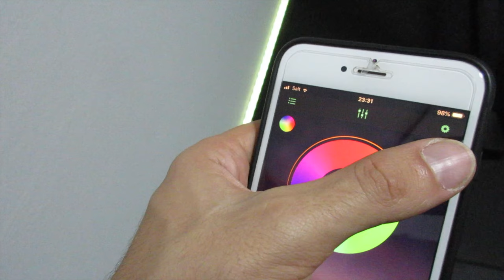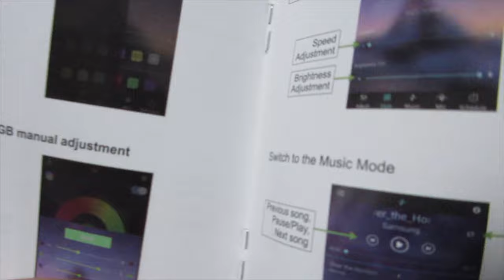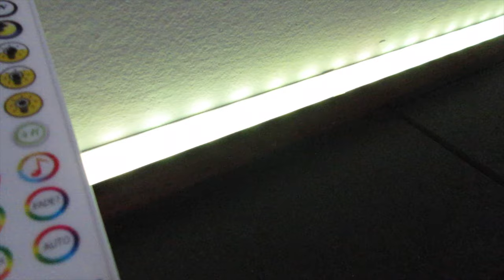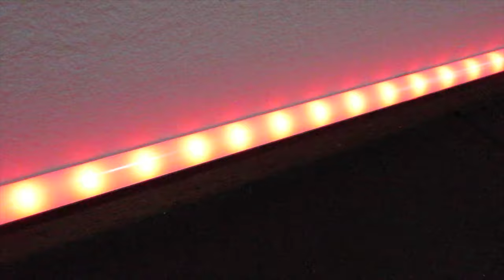Maxsure Strisce LED RGB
Link LED RGB

RULLO CERVICALE